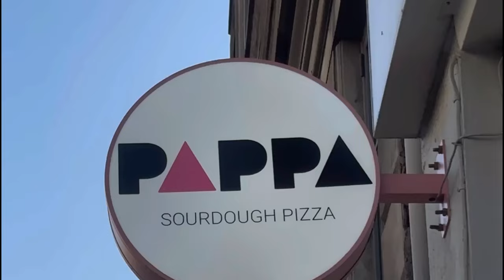VLOG - En weekend med mig!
Virkelig mange gange tak fordi at i så med!

Så hyggeligt at tage jer med på en perfekt weekend (Ifølge mig)

Husk at jeg lægger endnu mere op på TikTok og Instagram, så hop derind og følg med også -  @petrareigstad 🥰

Ønsker jer verdens bedste dag!

Knus